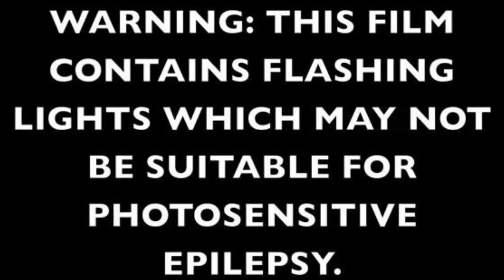LTJ BUKEM PROGRESSION SESSION VOLUME TEN